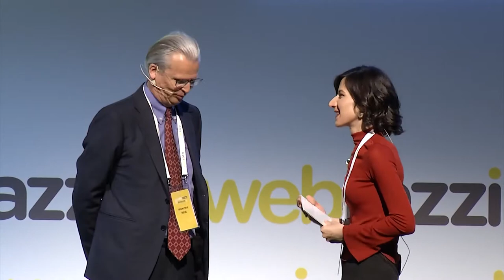Sağlık Teknolojileri'nde Gelecek - Bölüm 2 | Webrazzi İnovasyon 2017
Sağlık Teknolojileri'nde Gelecek - Bölüm 2
Moderatör: Merve Kara - Webrazzi
Adriano Treve, Roche

Webrazzi İnovasyon 2017